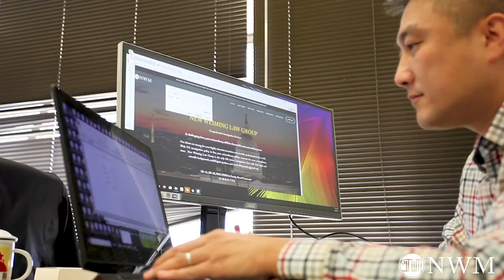新规定——移民体检的有效期